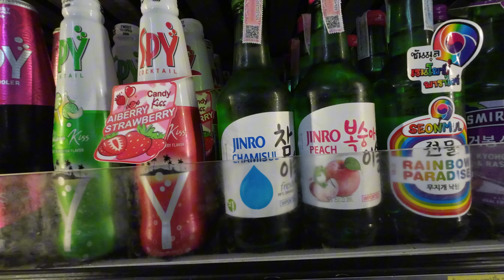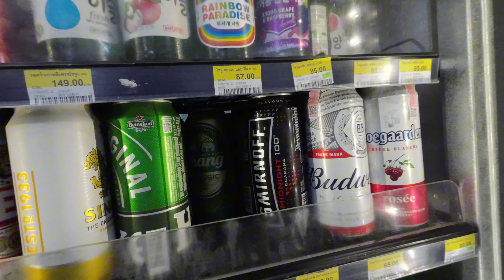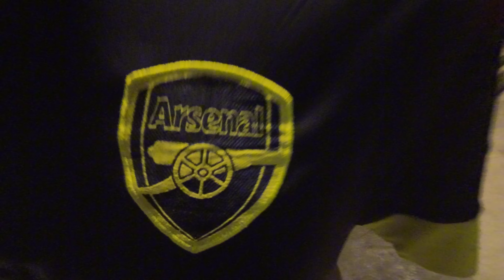Bangkok Thailand goes Wild at night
Join me as I embark on an epic adventure around Bangkok Thailand whilst participating in a photography challenge against @Walk4r & Mike!

Myself and Mike are using DSLR's whilst Chris is using purely his iPhone with a secret weapon up his sleeve!

Winner gets 3000 Thai Baht to give to a charity of their choice.

Make sure you head over to @Walk4r's Channel to find out who the winner is!

Thank you so much, it really does mean a lot 🙏

ชีวิตในประเทศไทย​ 🇹🇭